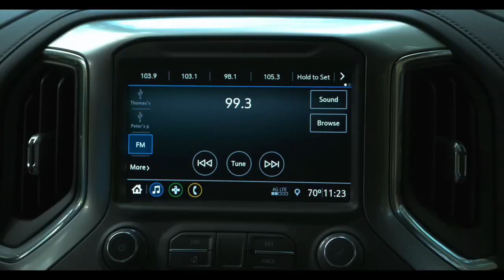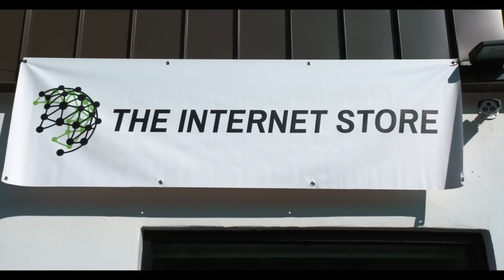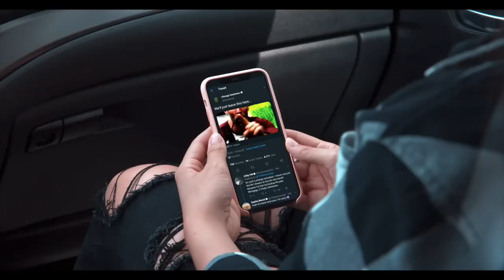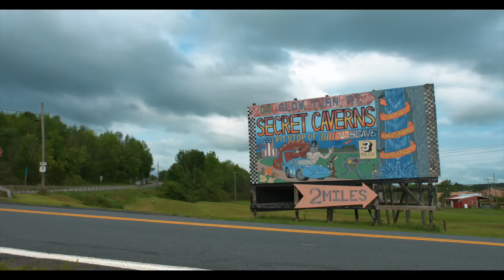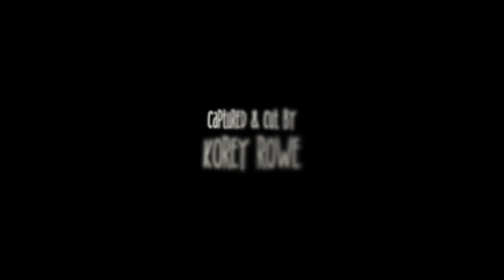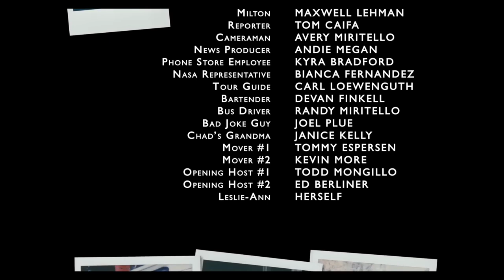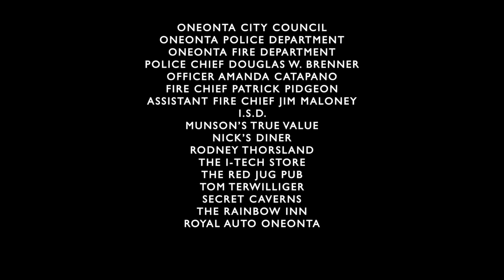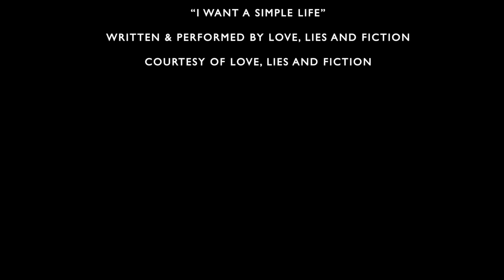Asteroid | HD | Full Movie | Action Disaster Adventure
A family man moves with his wife and daughter from the big city to his dream house in the suburbs just in time for the apocalypse.

Direction: Dylan Avery
Film script: Dylan Avery, Korey Rowe
Star: Cuyle Carvin, Mattie Jo Cowsert, Miley Rose
(2021)